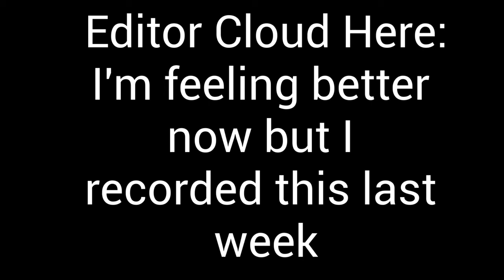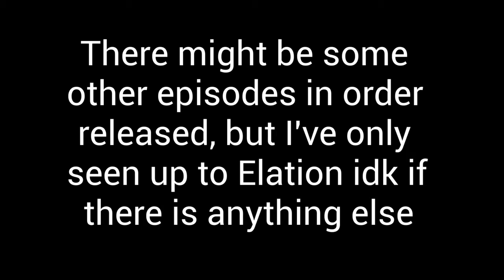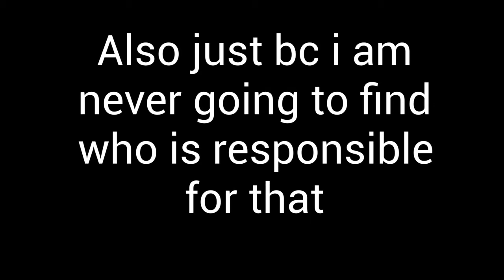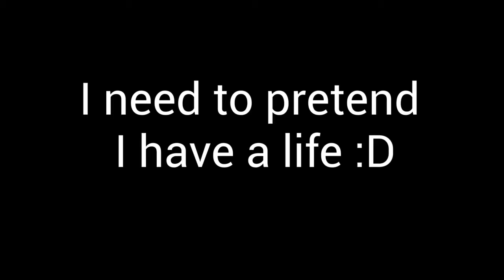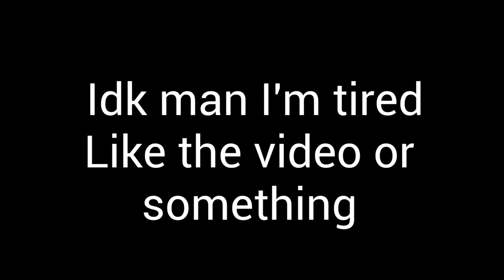Miraculous ladybug- Analysis:Rewriting Miraculous Ladybugs Lore-tales of ladybug and cat noir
Miraculous ladybug (tales of ladybug and cat noir) is certainly. a show that is relatively popular. I decided to finally look a bit more closely at it, and see how we might be able to improve some of the writing tales of ladybug and cat noir

This video took a bit longer than my others because I had to research a lot more for this video by actually catching up on Season 4 and 5 and just reading a lot more of the wiki